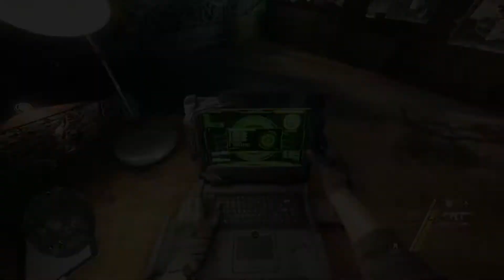Sniper Ghost Warrior 3